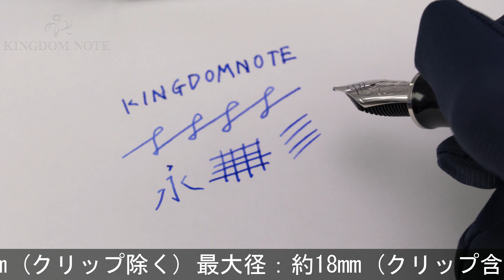Pelikan ペリカン 万年筆 スーベレーン M805 ブラックストライプ EF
キャップにスレキズ･小アタリ等かなり使用感見られますが、通常の筆記使用に問題のない実用コンディションです。ペリカンを代表するM800シリーズについにブラックストライプが新登場。

本体材質：樹脂
ペン先材質：18金
字幅：EF(極細字)
機構：吸入式
全長：約171mm (筆記時)
胴軸径：約13mm
キャップ径：約15mm (クリップ除く)
最大径：約18mm (クリップ含む)
重さ：約30g
付属品：なし